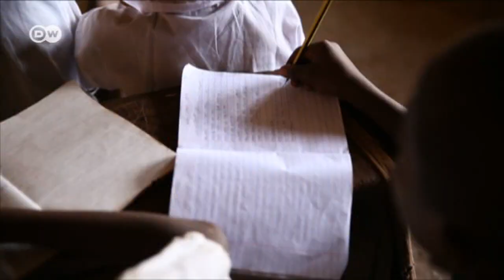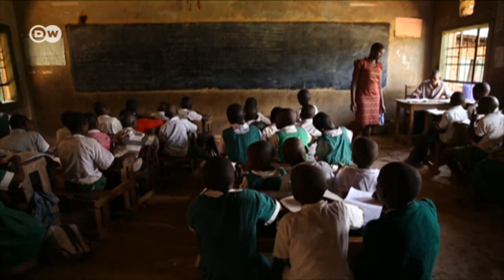Battling jiggers in Kenya DW News latest news and breaking stories DW 01 04 2019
The tiny sand flea, the jigger flea, is the cause of a widespread health problem in Africa. Jiggers burrow into people’s feet, making it painful to walk. Untreated, jiggers can lead to deformed limbs.
Jiggers are small pin head sized fleas found in warm dry climates. Jiggers in small numbers can be managed, but the secondary infections they cause can be fatal in the long run. In Kenya, few surveys have reported infection in most areas except Northern arid-lands. COHESU a grassroots NGO based in Kenya - is conducting surveys and mapping jiggers in Counties around Lake Victoria, Vihiga County, and Kakamega County. The surveys are conducted in primary schools using their in-house designed mobile App COHESION, with biometrics support through their Partners Simprints. Feel free to support this cause.